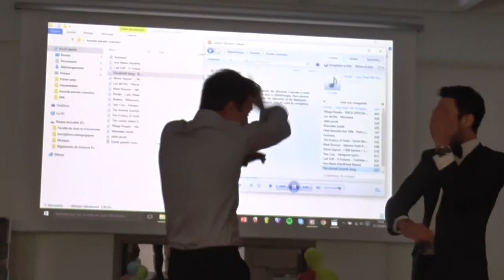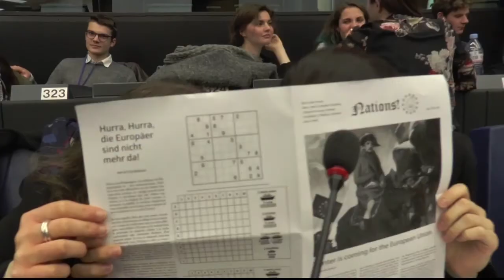Best of des Jahres 2015-2016